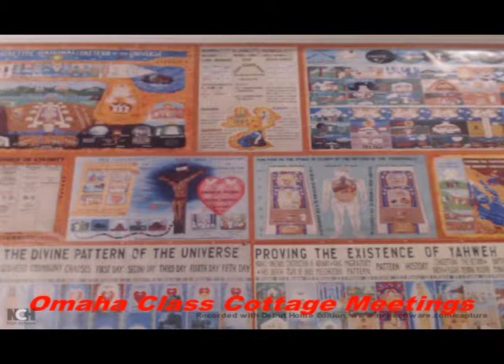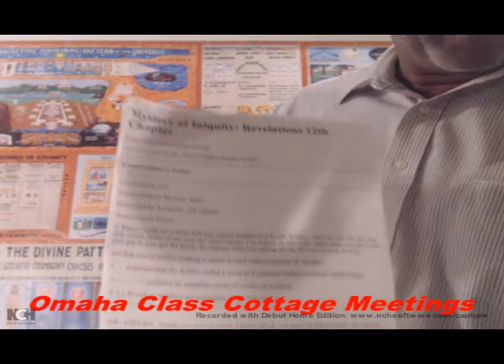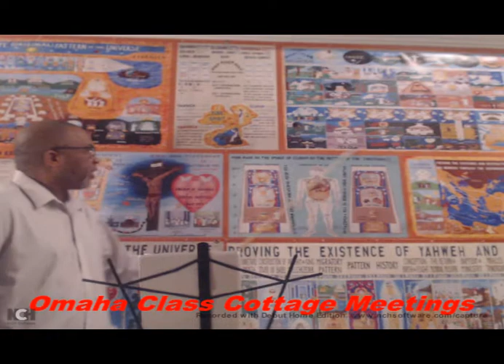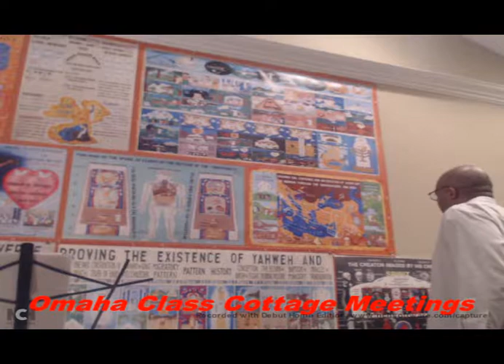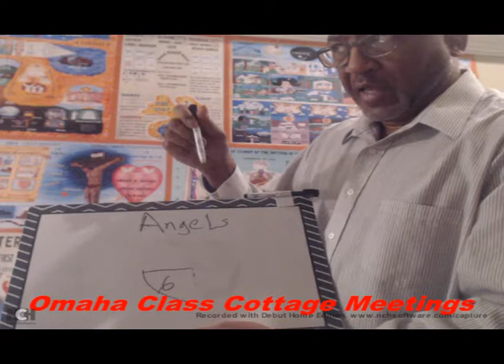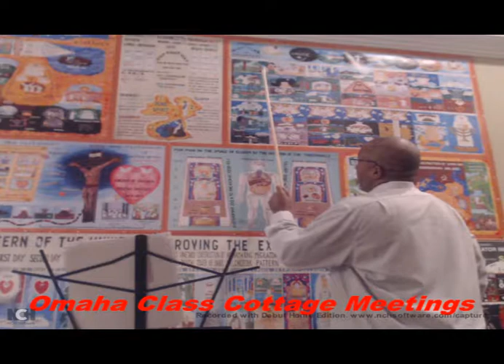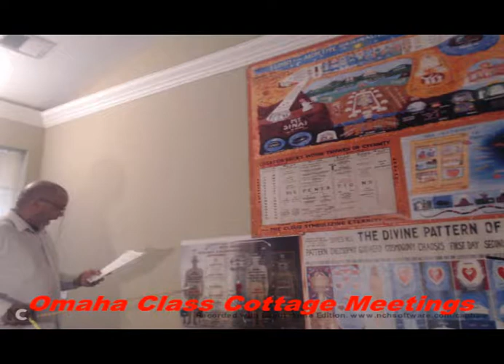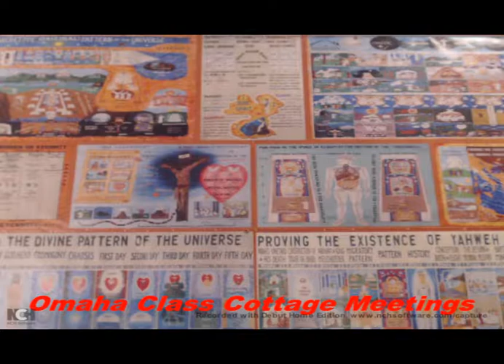11/2/18: Transcript Fridays: Transcript Entitled:Mystery Of Iniquity:Revelation 12th Chp.